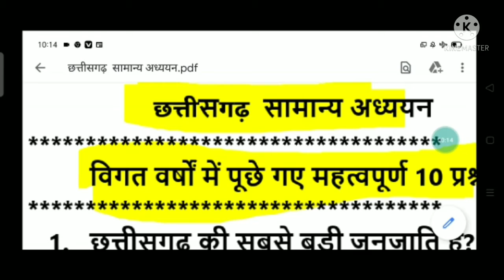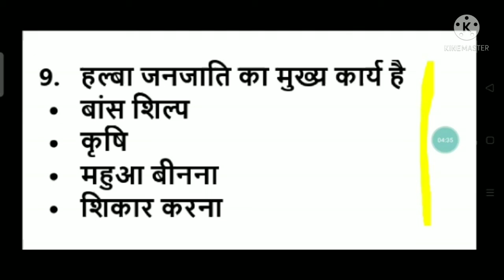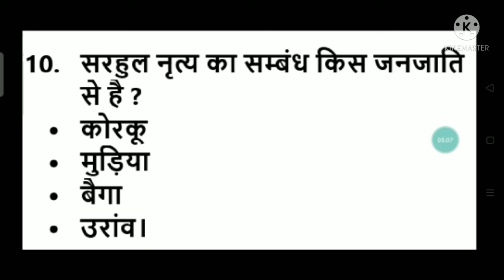छत्तीसगढ़ की जनजाति महत्वपूर्ण 10 प्रश्न